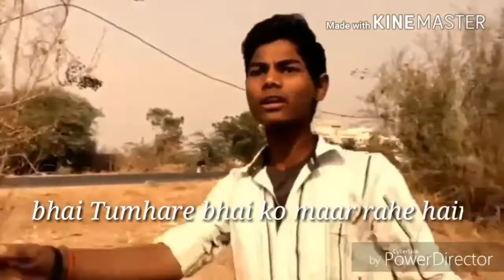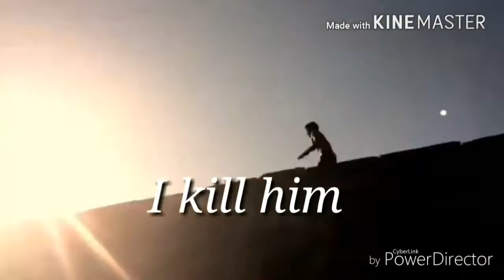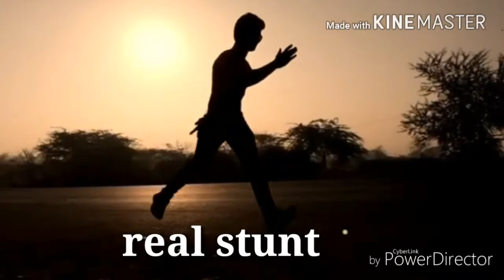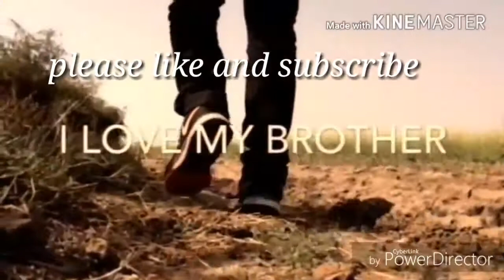Shivay 2 (official trailer)..director AJAY yadav